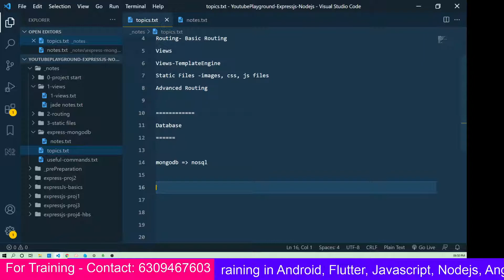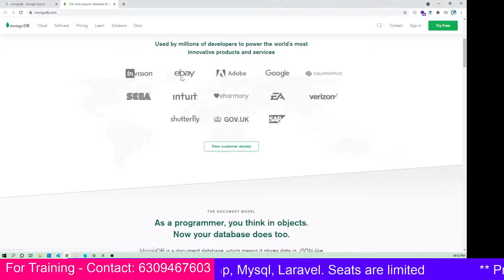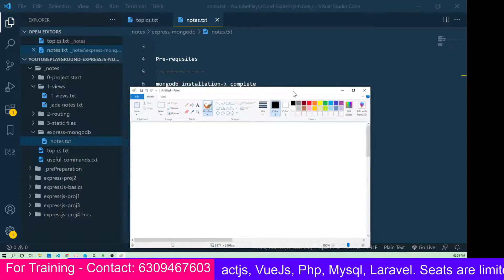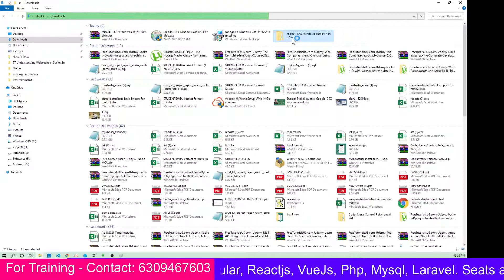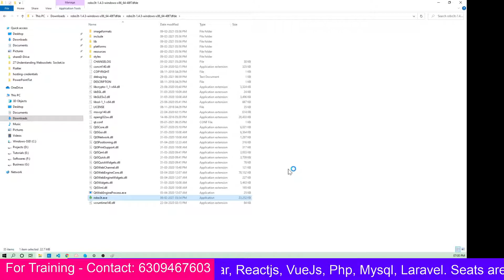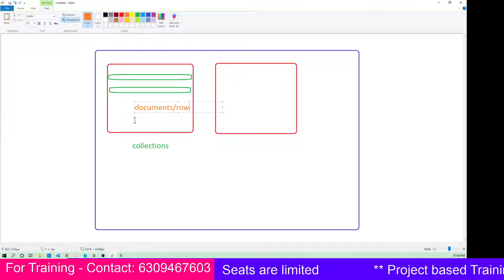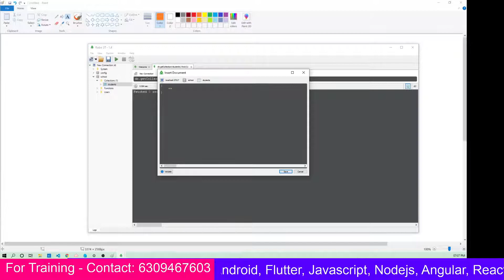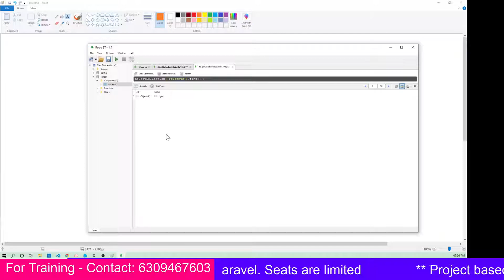EXPRESSJS MONGO DB INTRO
This video demonstrates about node js in telugu. What is node js and its features, Node JS uses, Single Thread , Thread Pool etc.,

Flutter Fun Projects Telugu Tutorials